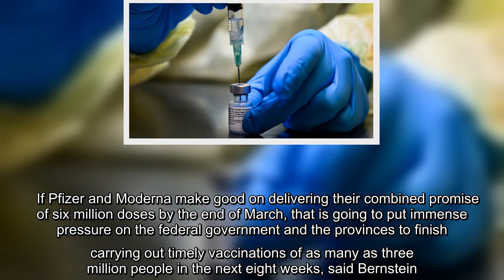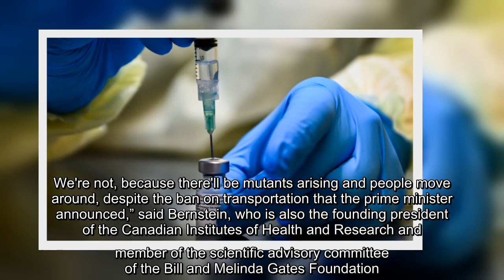A leading Canadian health expert on the federal government's COVID-19 Task Force says the pandemic s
A leading Canadian health expert on the federal government's COVID-19 Task Force says the pandemic should be viewed as a wake-up call for Canada to create its own domestic vaccine manufacturing capacity.